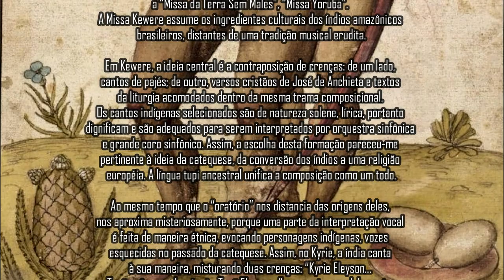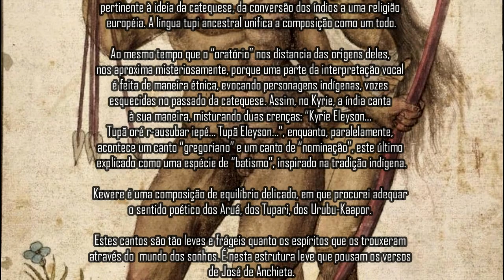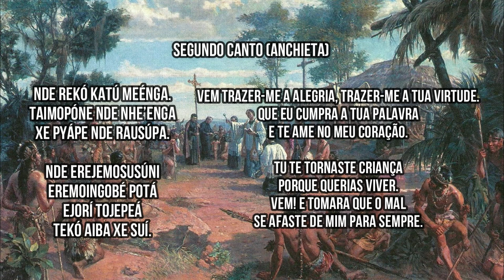Missa Étnica Kewere | Marlui Miranda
Algumas pessoas perguntaram sobre a música usada em um dos vídeos recentes. Trata-se da Missa Kewere, obra da pesquisadora e compositora Marlui Miranda, que julguei merecedora de um vídeo especial aqui no canal. A obra traz cânticos indígenas e composições de jesuítas na língua tupi, e nos transporta magicamente à atmosfera dos primeiros encontros entre cristãos europeus e índios sul-americanos.